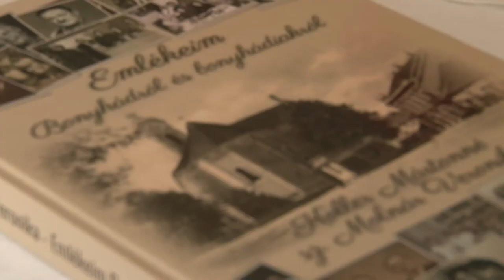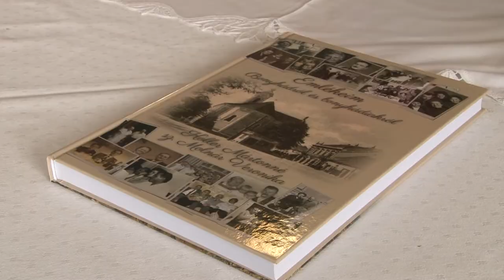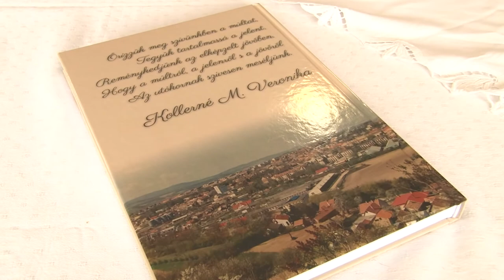Koller Mártonné Molnár Veronika - Bonyhád helytörténeti könyv 20200529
Koller Mártonné Molnár Veronika ismert személyisége Bonyhádnak . Az Erdélyi származású hölgy több helytörténeti könyvet írt már e mellett rendszeresen fest. Új könyvében hajdan élt lakosok történetein keresztül mutatja be a város átalakulását fejlődését.